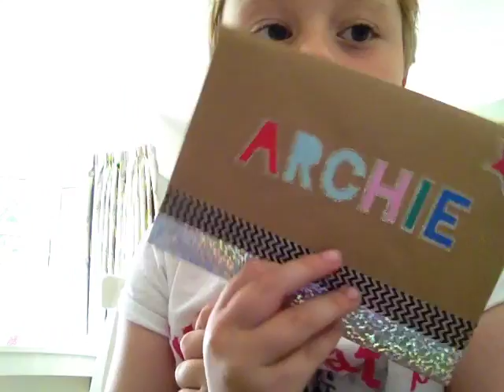Happy B-day Archie!!!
Sorry Arch this is so late but I just wanted to wish you a happy b-day!!